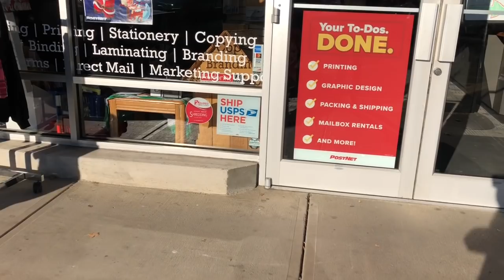No School. ( Bogi’s Life 330)